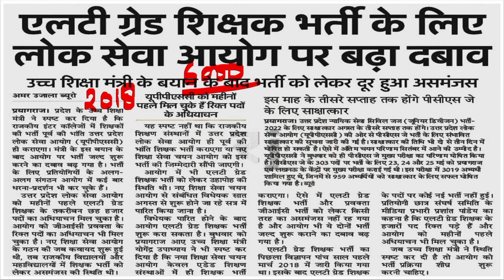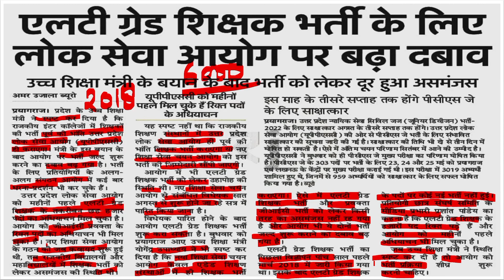LT grade latest news today | LT grade notification 2023 | Lt grade notification kab tak aye ga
Lt grade notification kab tak aye ga
LT Grade
GIC parwakta
teacher vacancy news today
lt grade new dvacancy 2023 lt
gic
gic lecturer vacancy 2023
uppsc gdc assistant professor
uppsc gdc vacancy 2023
gdc assistant
gdc exam
lt exam
lt grade notification
lt grade notification kab aye ga